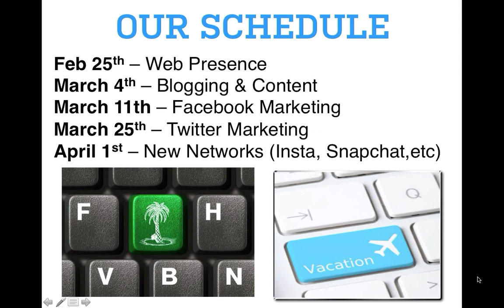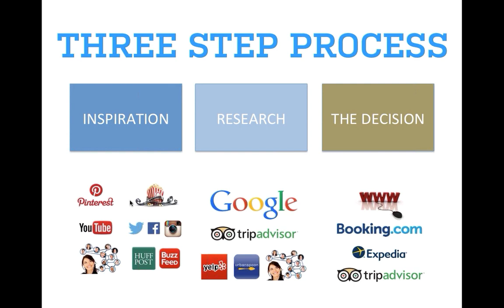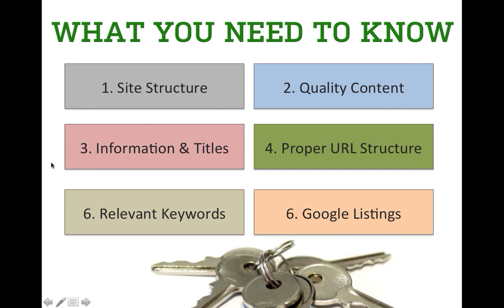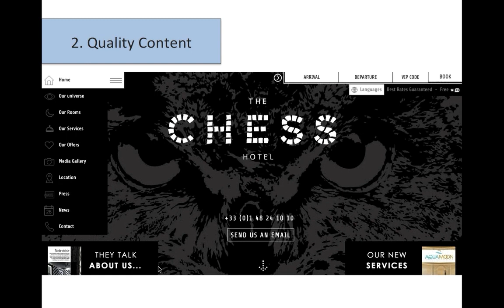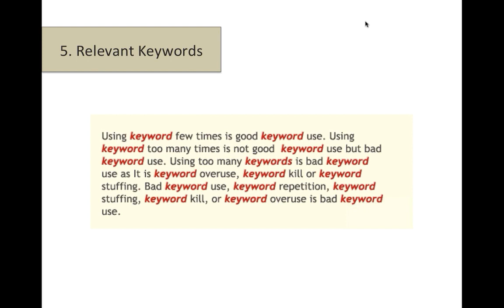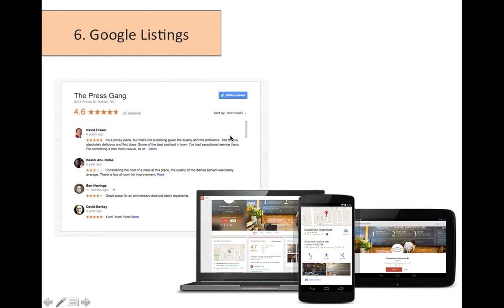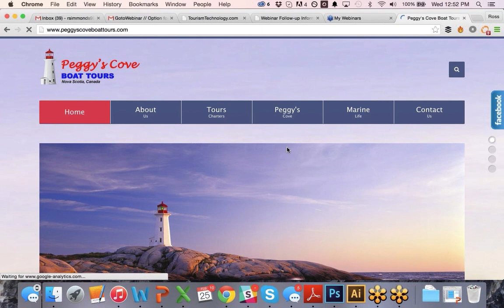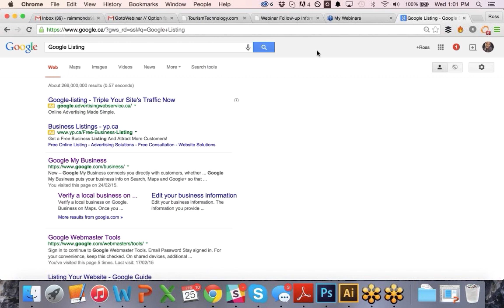Tourism Webinar Wednesdays - Web Presence 101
•Webinar Instructor: Ross Simmonds

The first and most frequently visited destination for any tourism operator is going to be their website. The average traveler will spend time on your website to find more information about your property, restaurant or experience as a whole. It's important that you start your relationship with potential customers on the right foot and this webinar will show you how.

KEY TOPICS IN THIS SESSION:

1. What you need on your website to drive sales:

•Crafting The Right Messaging For Your Product.
•What Are Your Options For A Booking Engine?
•What Goes On Your Contact Page?

2.   What You Should Know About Google & SEO.
3.   What you should know about TripAdvisor.
4.   Tips & Tricks for leveraging TripAdvisor effectively.
5.   Question & Answer period (15 minutes).

TIANS

TIANS COMMITMENT
We pride ourselves as the champion of advocacy for tourism issues in Nova Scotia. By listening to you, our members, TIANS is fiercely working on your behalf with a passion for our industry, sincere compassion for your well-being and the desire to advance change. In working with our partner associations and stakeholders we ensure that we are involved in the development of the tourism industry at the regional, provincial, and national levels.

MANDATE
We only succeed when we meet and exceed the expectations of our members. Working with our partner associations and stakeholders TIANS is committed to representing the best interests of the Industry; enhancing and supporting the development of a competitive business environment; advocating on issues critical to the industry's success; and, most importantly leading Nova Scotia's most promising economic sector.